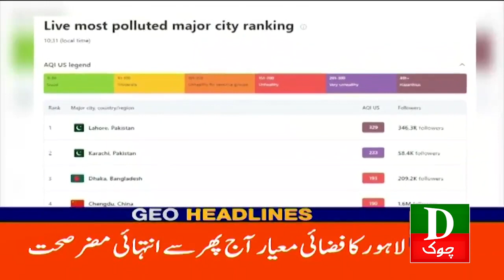Pakistan Latest Headlines 11 AM | Important case hearing in the big court! | 9th December 2023